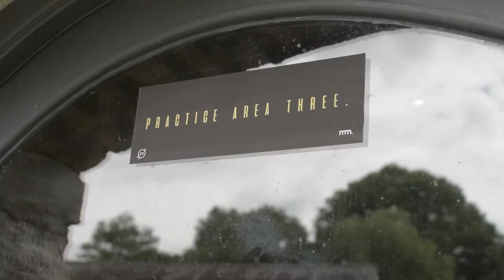21 Drums 2017 - Vlog 2 (MMTV)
Day 2 kicks off with a surprise recording session from Ash Soan. The campers get a masterclass in the half time shuffle and get a chance to lay it down in one of the best live rooms int he world.